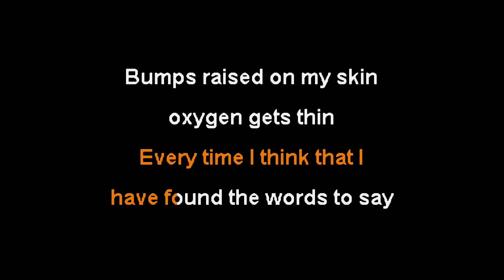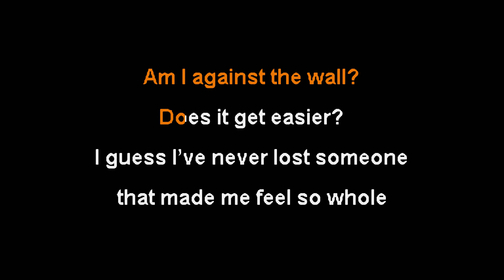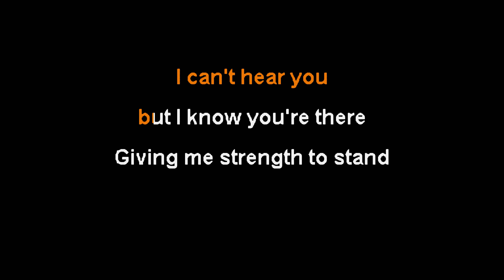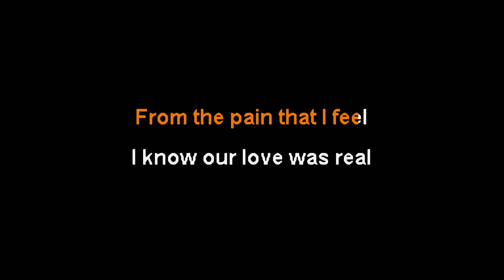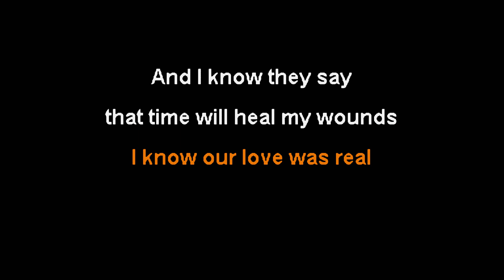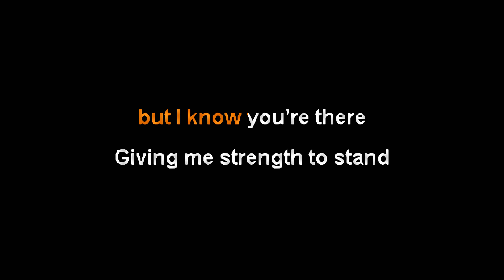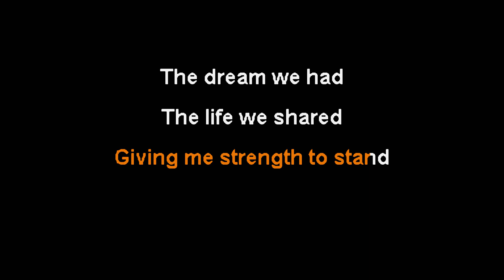Awaken I Am - The Stages Of Grief [Karaoke Instrumental]